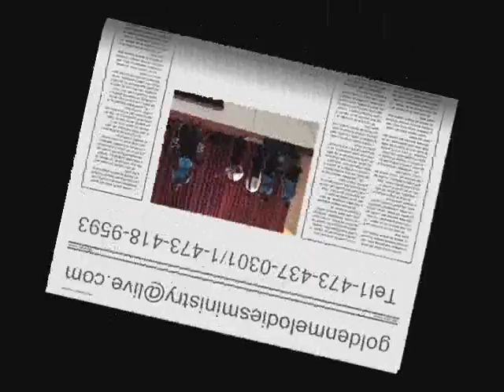if you dont come to my rescue - Golden Melodies Ministry (8 of 14).wmv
Golden Melodies Ministry live GBSS May 29th 2010